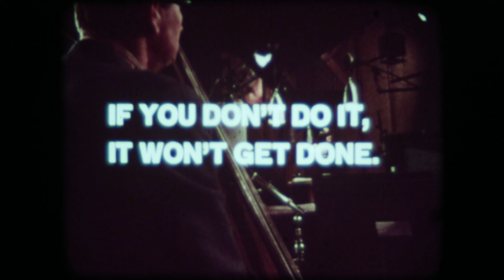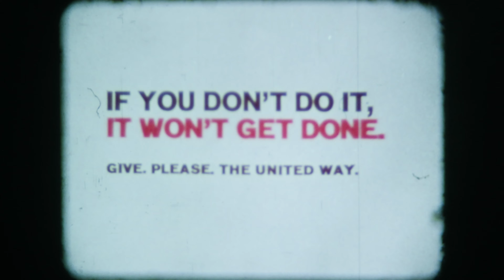Forgotten Loretta Lynn song supporting United Way